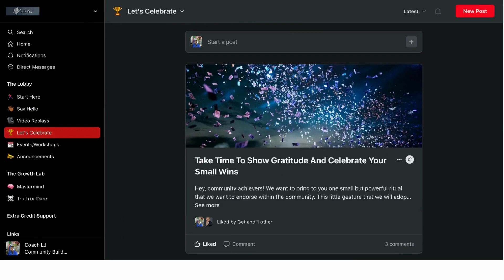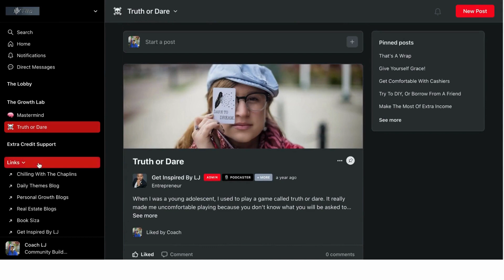Earn 6 Figures In Tech For Free | Episode 101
Ready to unlock the door to a lucrative tech career without spending a dime? Dive into this game-changing episode of Chilling With The Chaplins, where we dissect the secrets of how to earn 6-figures in tech for free | Episode 101.

The potential to earn a 6-figure salary in the tech industry through a transformative Free Tech Training Program is amazing in the words of Black Rob like WHOA. 🚀

What Will You Learn:
🔑 The Free Tech Training Program: Unearth the ins and outs of a comprehensive program designed to equip you with the skills to thrive in tech — for free.
🌟 Special Focus On The Youth: Learn how this initiative specifically empowers young adults to seize control of their future in the fast-paced tech world.
🌐 NPower Nationwide Presence: Discover how NPower creates opportunities across the nation, fostering tech education and access to high-paying jobs.
🛣️ The Road Ahead: Visualize the journey towards a tech-driven economy and how you can be a part of this transformative movement.

Join our 6-Month Mentorship Boot Camp: Turn Your Idea Into Sustainable/Scalable Business From Scratch if you are an inspiring entrepreneur struggling to learn new ideas or stuck at the moment in your business and need to grow and scale your business. We got you!

Timecodes:
0:00 Intro
12:14 The Free Tech Training Program
18:39 Special Focus On The Youth
 29:15 NPower Nationwide Presence
33:07 The Road Ahead

Don't let this opportunity pass you by! Tune into 'Earn 6-Figures In Tech For Free | Episode 101' on Chilling With The Chaplins and step towards a future where your tech career and financial goals align.

If you would like to buy us a coffee or sandwich, become a ‘Chaplin’ Circle of Support by clicking here 👉🏾

Here are the ways to work with us here at Chilling With The Chaplins:

• If you would like to know your uniqueness, Get A Checkup with DISC Assessment HERE 👉🏾

• Book: Check out Enough Already: Overcoming the Stigmas of Alopecia HERE 👉🏾

About: Join Lady Siza and Coach LJ, the dynamic married duo from South Africa and the United States, on their self-improvement podcast with a cultural twist. Chilling With The Chaplins offers practical concepts for success in ministry, business, and relationships, infused with insights from their respective cultures. With their Sunday Funday feature, the Chaplins take viewers on a fun and informative journey through American and South African cultures. In addition, they interview real people with authentic stories of wins and losses, sharing tips for success along the way.

Don't miss What's Good in the Hood, where Coach LJ and Lady Siza discuss trending topics in the news, industry, and media, providing practical insights on what to do - and what not to do - in the media and business world. Tune in to Chilling With The Chaplins and be inspired to reach your full potential.